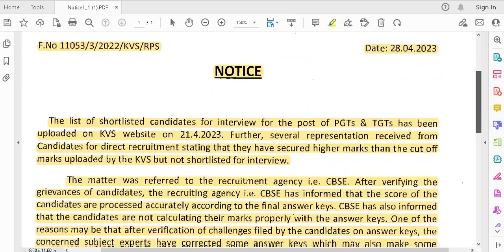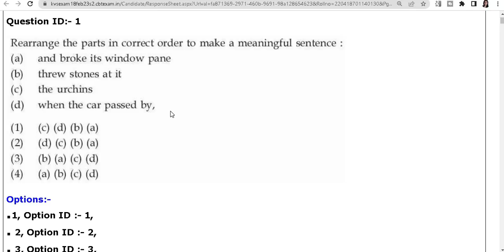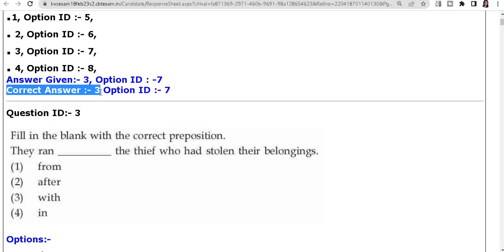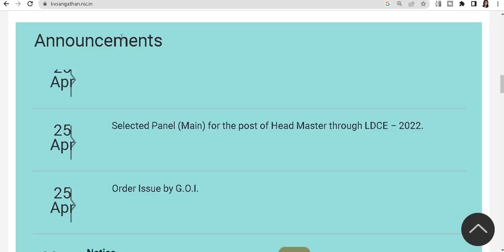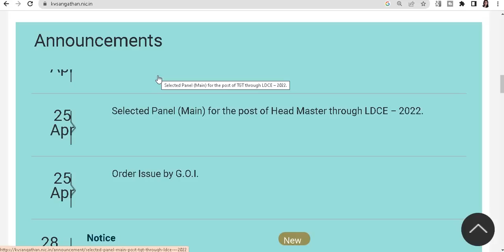KVS FINAL ANSWER KEYS RELEASED II KVS CBT EXAM FINAL ANSWER KEYS OUT II CHECK FINAL CBT EXAM SCORES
KVS FINAL ANSWER KEYS RELEASED II KVS CBT EXAM FINAL ANSWER KEYS OUT II CHECK FINAL CBT EXAM SCORES II

BELOW IS LINK FOR PGT AND TGT AND NON TEACHING FINAL ANSWER KEYS

LINK 1

LINK 2

LINK 3